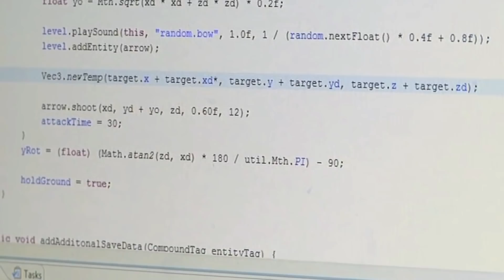Reflexión sobre la entrevista al equipo de Mojang - Rhektran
►  Shader: BSL
►  Pack de Texturas: Better Leaves Add-on